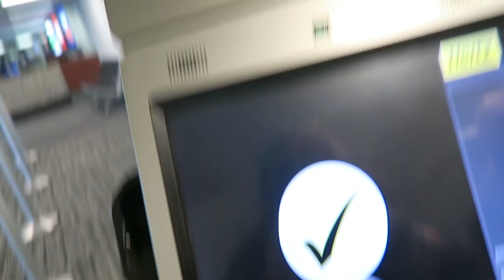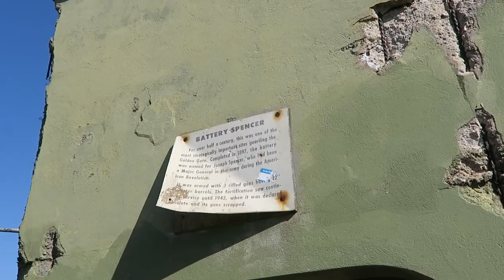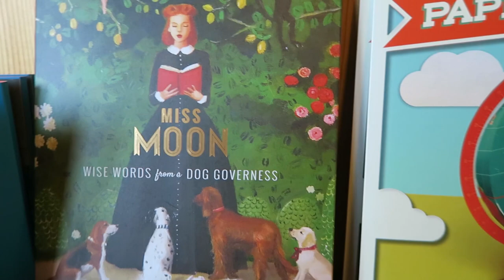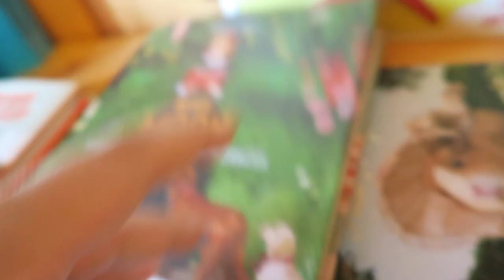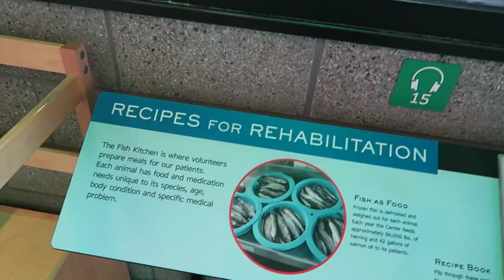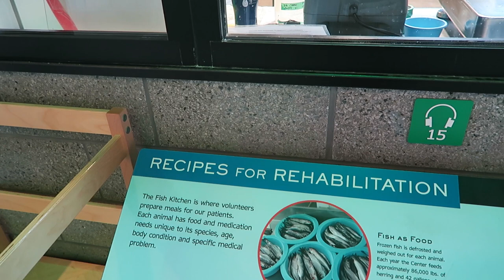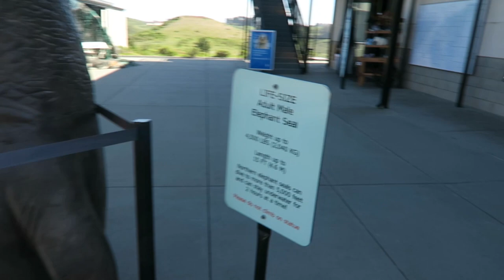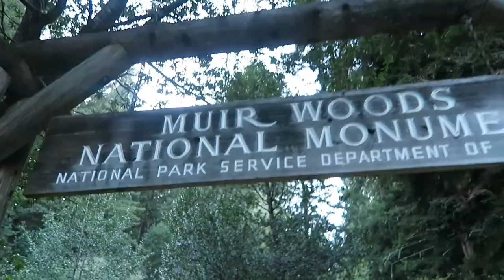Sea Lion Rehab Center